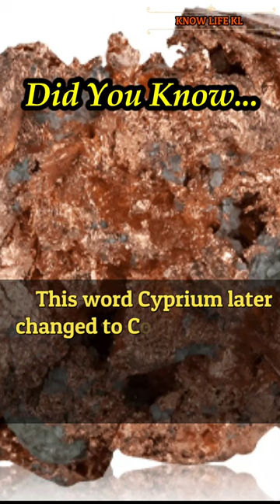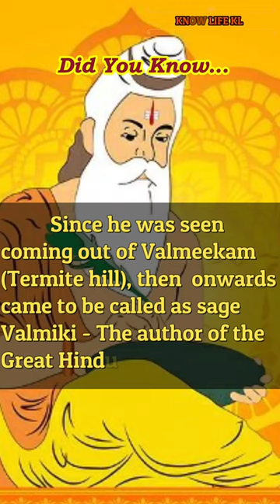Did you know... | Facts Series No.10 | Know Life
Did you know... | Facts | Know Life |

in tamil,
future of earth,
2050,
the world in 2050,
future,
mars,
earth,
nasa,
technology,
robots,
Isro,
spacex,
space,
mars collision,
elon musk,
crypto currency,
bitcoin,
the world in future,
Future technology,
space facts,
mars future in 2050,
interplanetary civilization,
2050ல் உலகம் எப்படி இருக்கும்?,
world in 2022,
artificial intelligence,
tamil,
education,